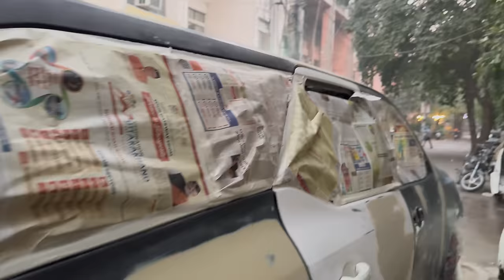SELF PAINTING MY FORTUNER - खुद ही PAINT कर दी FORTUNER 🫢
This Video Is About SELF PAINTING MY FORTUNER - खुद ही PAINT कर ली FORTUNER 🫢

Use Code - HERGARAGE

CONTRIBUTE HERE - HERGARAGE@UPI
OR